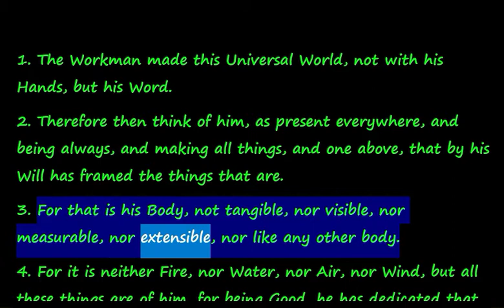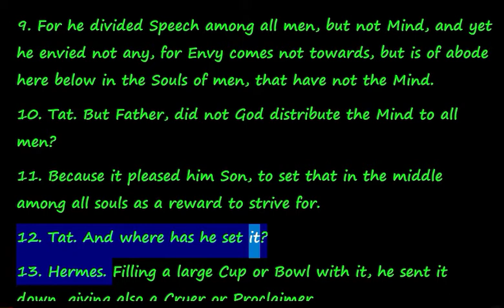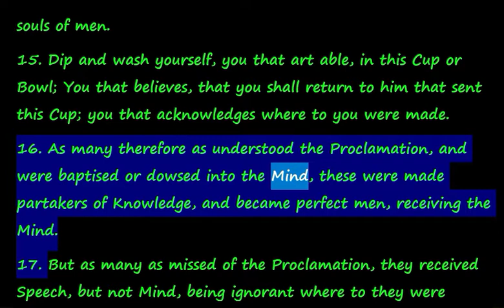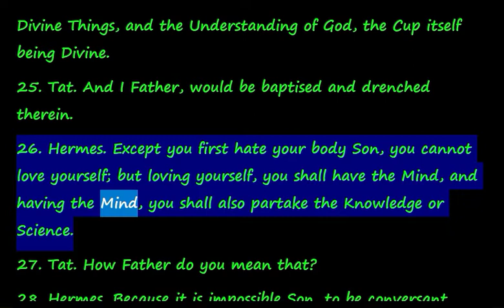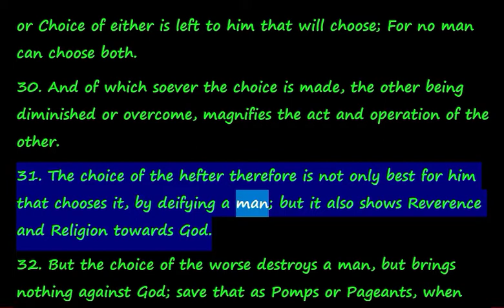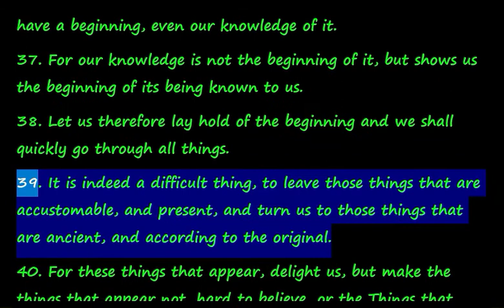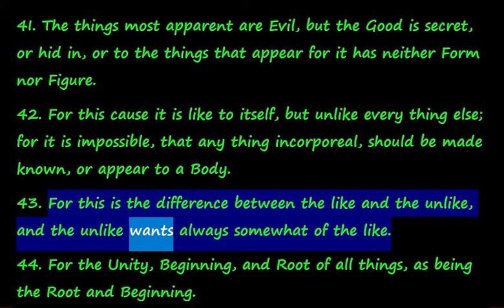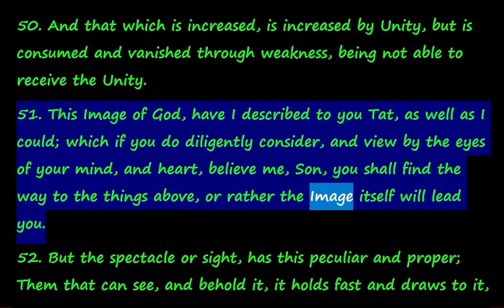Corpus Hermeticum. The Book 12.